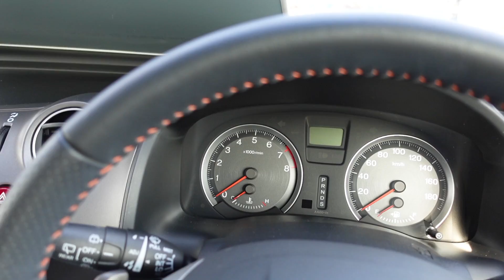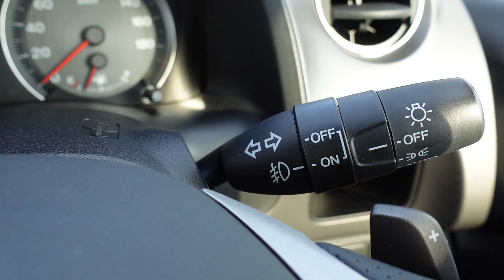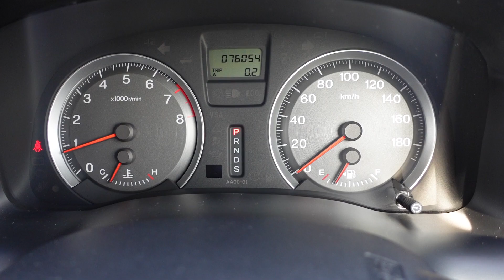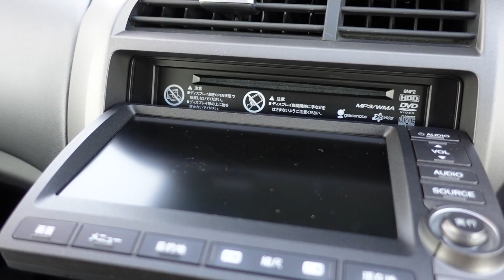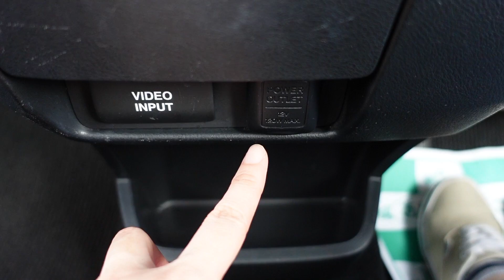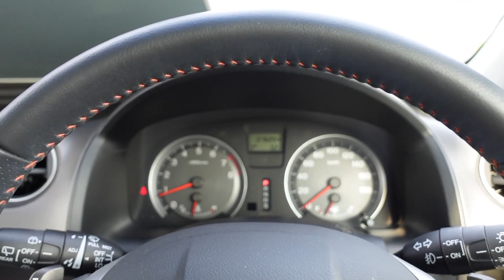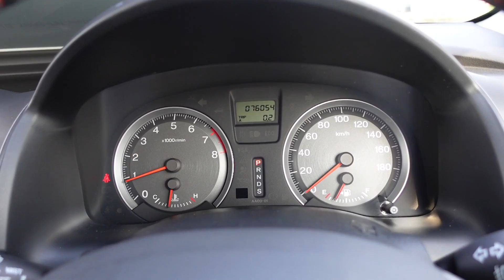ホンダ ストリーム RSZ HDDナビパッケージ！ブルーの車体で7人乗りミニバン！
HONDAストリームRSZのHDDナビパッケージを見せていただきました！
撮影させていただきありがとうございました！
トイズカーさん
今回撮影させていただいた「ホンダ ストリーム RSZ HDDナビパッケージ」

【再生リスト】
料理作ってみた！
【ゲームチャンネル再生リスト】
再生リスト